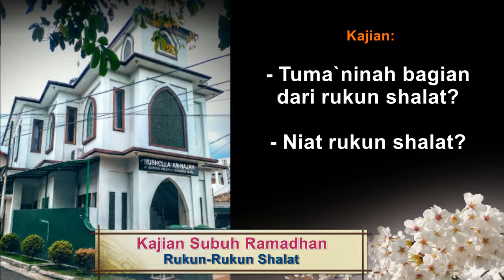Kultum Ramadhan: Rukun Shalat | Mushalla An-Najaah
Waktu: Ba'da subuh.
Tanggal: 13 Ramadhan 1443 / 15April 2022.
Tema: Rukun Shalat.
Kajian: Rukun-rukun shalat dalam madzhab Syafi'i, niat, tuma`ninah.
Lokasi: Mushalla An-Najaah Ciputat.